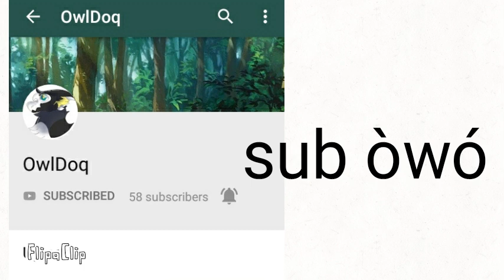sUBSUBSUBSUB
hA YeEt